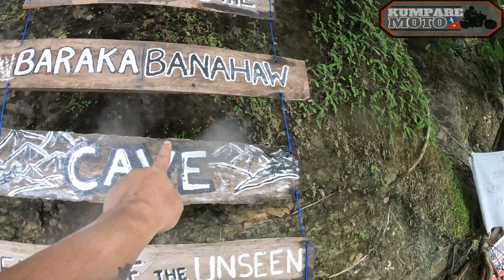"Secret Haven of Norzagaray" Adventure ba gusto nyo? Punta na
Solid din dito mga Kumpare